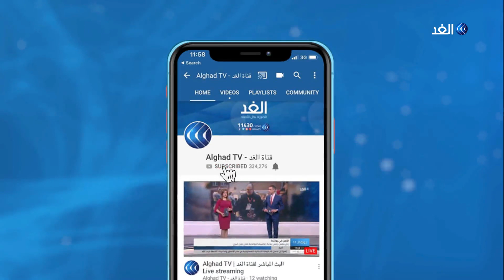فلسطينيات يمارسن «اليوجا» على شاطئ بحر غزة هربا من الضغوطات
غزة - الغد: على شاطئ بحر غزة ومع إشراقة شمسِ يوم جديد ، تمارس فتيات فلسطينيات تمارين اليوجا، في محاولة للتخلص من الطاقة السلبية والضغوط النفسية التي خلفها الحصار المفروض على القطاع، متحديات للقيود المجتمعية والعادات والتقاليد.
المزيد من التفاصيل في سياق تقرير مراسل الغد في غزة محمد أبو ناموس عبر برنامج يوم جديد.